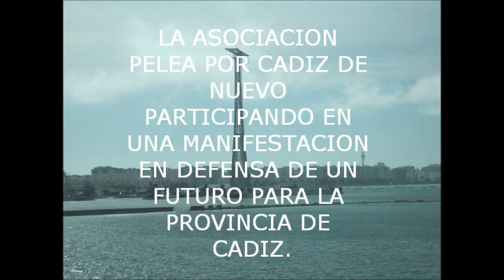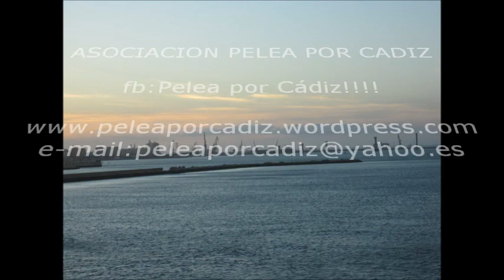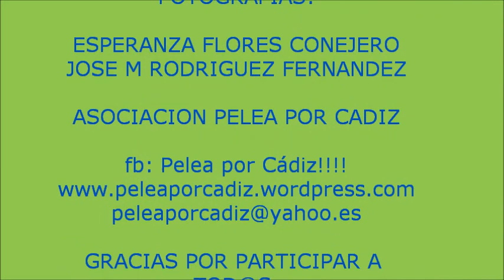Pelea por Cádiz. Manifestación, por el futuro de la Bahía de Cádiz 7/6/12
Manifestación por las calles de Cádiz, bajo el lema por el futuro de la Bahía de Cádiz, en la que participa la asociación Pelea por Cádiz 7/6/12.